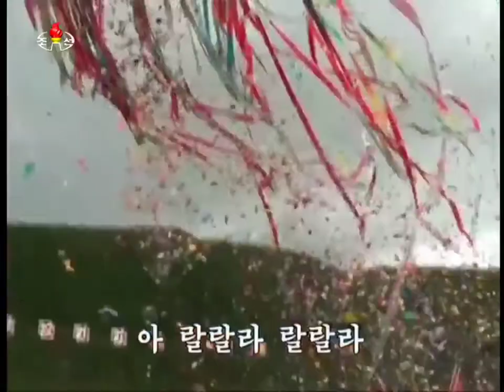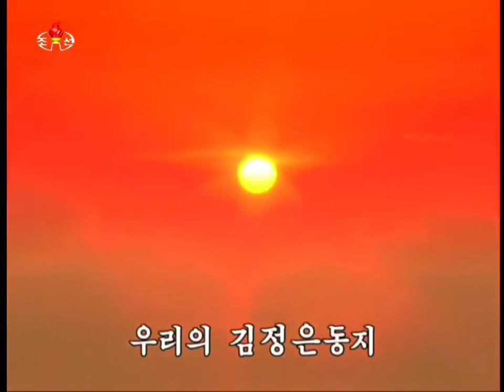Our Comrade Kim Jong Un ! 우리의 김정은동지!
Korean Title: 우리의 김정은동지!